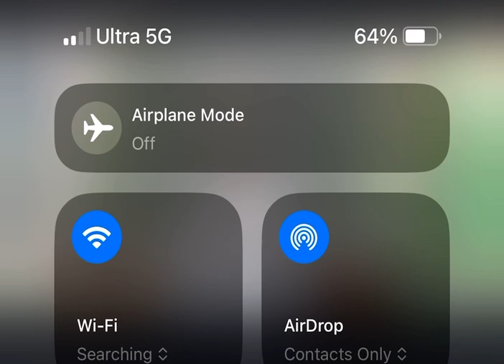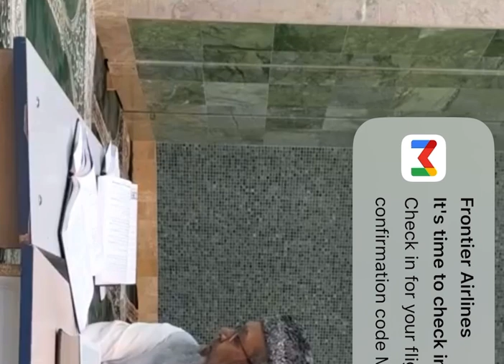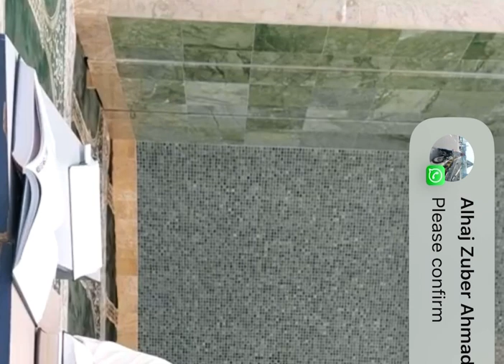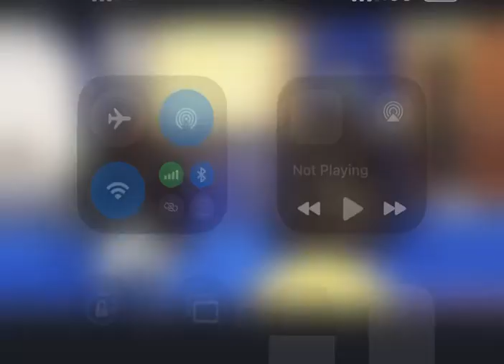Surah WaL Teen Tafseer by Mufti Mohammed Qamarul Hasan Quadri saheb